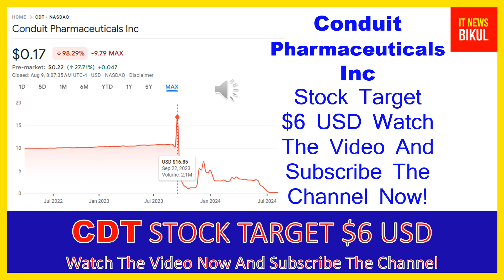CDT Stock - Conduit Pharmaceuticals Inc Stock Breaking News Today | CDT Stock Price Prediction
CDT Stock - Conduit Pharmaceuticals Inc Stock Breaking News Today | CDT Stock Price Prediction | CDT Stock Target